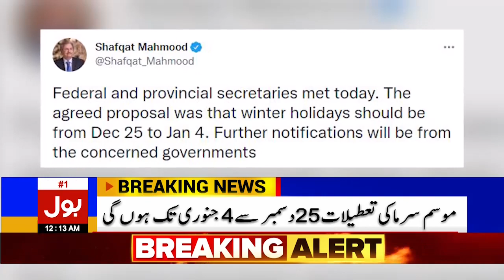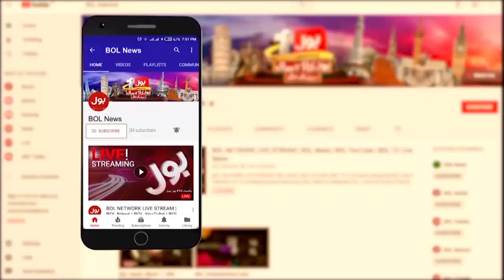News Bulletin at 12 AM | Gas Ka Bohran Awam Ka Bura Haal | Sui Gas Latest Update | 15 DEC 2012